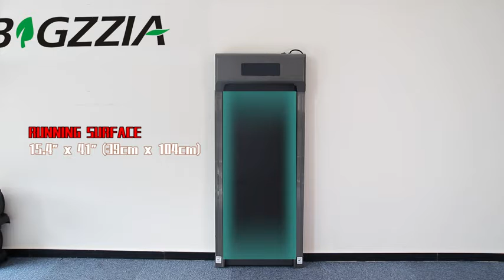bigzzia Motorised Treadmill | Under Desk Treadmill Portable Walking Running Pad Flat Slim Machine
bigzzia Motorised Treadmill, Under Desk Treadmill Portable Walking Running Pad Flat Slim Machine with Remote Control and LCD Display for Home Office Gym Use, Installation-Free
Check Price